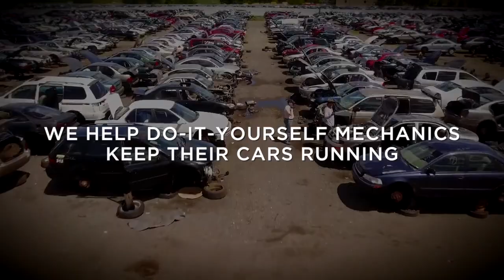U Pull R Parts Yard Overview